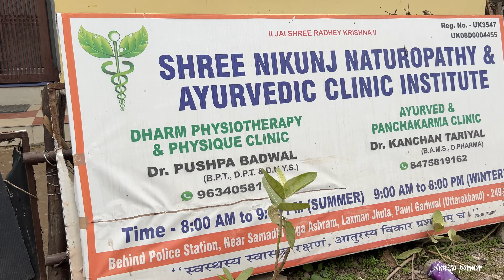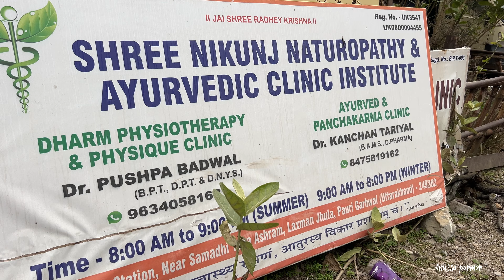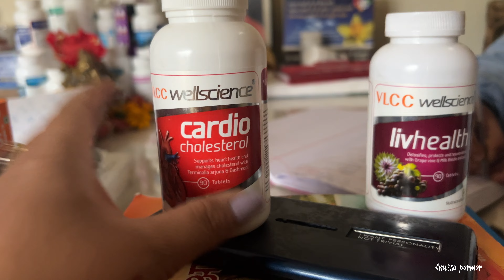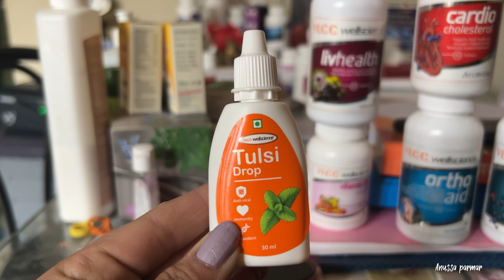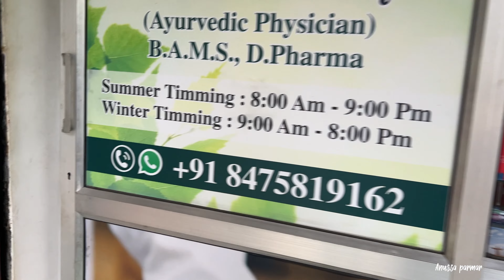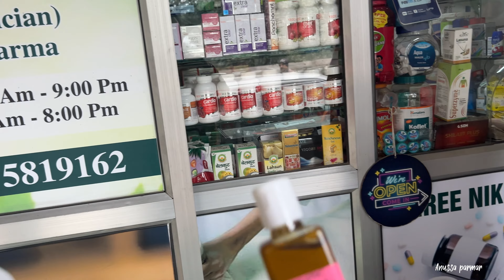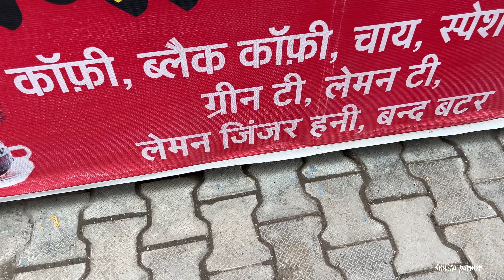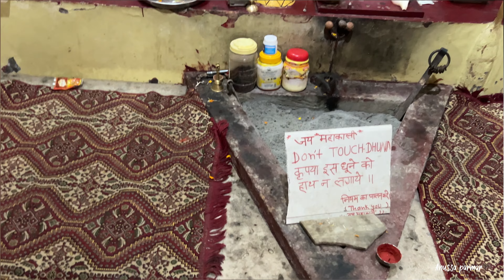Yahaan aakar sari takleef dur ho jati hai Meri || Healthy Lifestyle tips By Dr.Pushpa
Rishikesh is a place for healing ,for mental piece ,for walk in nature
I go to Rishikesh to fill my self with a dose of positivity to experiece serenity to enchant my soul with the vibrant vibes if Rishikesh